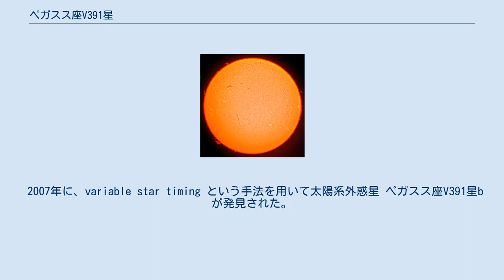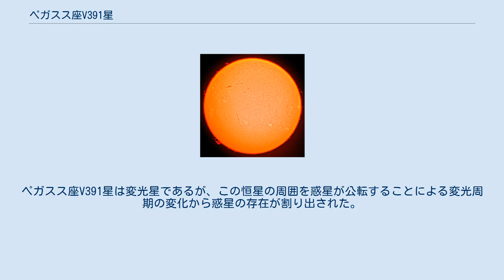ペガスス座V391星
ペガスス座V391星 (英: V391 Pegasi)、別名 HS 2201+2610 は、ペガスス座の約 4000 光年の距離にあるB型準矮星である。
極水平分枝に分類される恒星である。
太陽質量のわずか半分の質量、半径は太陽半径の4分の1に満たない小さい恒星である。
しかし有効温度は非常に高く、光度は太陽の15.4倍である。
非常に年老いた恒星であると考えられ、その年齢は100億年を超えている可能性がある。
B型準矮星の変光星型のひとつである、うみへび座V361型変光星 (あるいは sdBVr 型) である。
 ペガスス座V391星のようなB型準矮星は、赤色巨星の段階、もしくはヘリウム燃焼が開始する直前に水素外層が放出された結果として形成されると考えられている。
放出により恒星表面にはわずかな量の水素しか残されず、その量は恒星全体の質量のわずか1000分の1未満となる。
このような恒星は、いずれ徐々に冷えて低質量の白色矮星になると考えられている。
大部分の恒星は最初の赤色巨星の段階でもより多くの水素を保持し、漸近巨星分枝に進化する。
一部の恒星がペガスス座V391星のように大部分の水素を失ってしまう理由についてはあまり良く分かっていない。
 2007年に、variable star timing という手法を用いて太陽系外惑星 ペガスス座V391星bが発見された。
この惑星は木星型惑星である。
ペガスス座V391星は変光星であるが、この恒星の周囲を惑星が公転することによる変光周期の変化から惑星の存在が割り出された。
 ^ a b パーセクは1 ÷ 年周視差（秒）より計算、光年は1÷年周視差（秒）×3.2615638より計算 ^ 視等級 + 5 + 5×log（年周視差（秒））より計算。
小数第1位まで表記